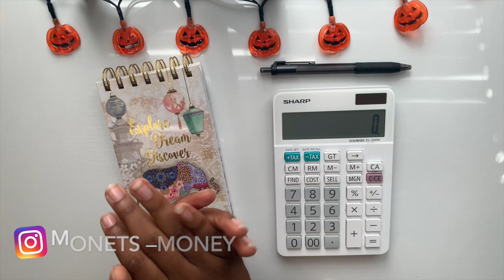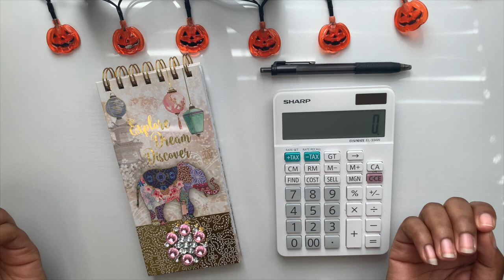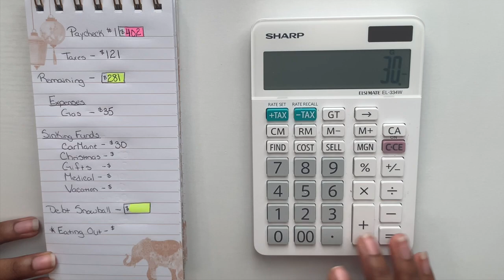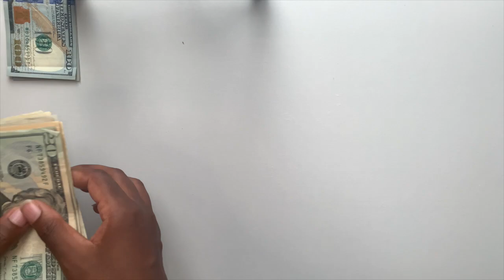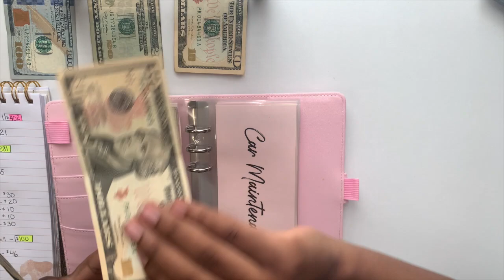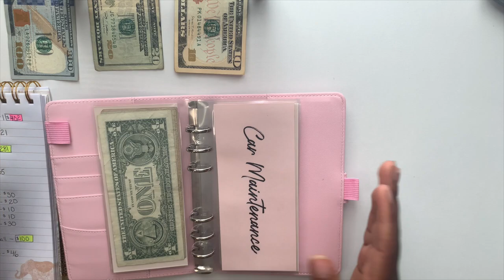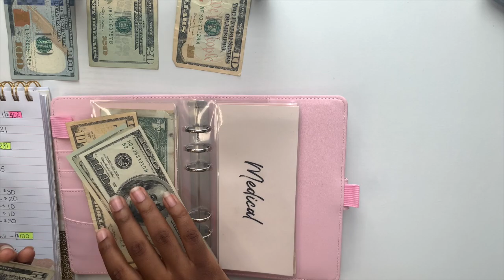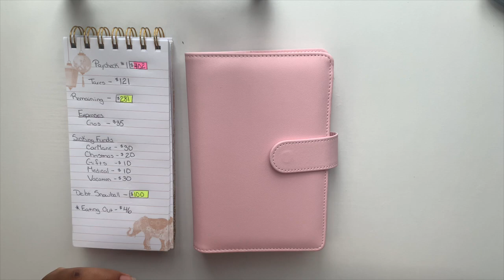CASH ENVELOPE STUFFING | Sinking Funds | SIDE INCOME | October 2020 Budget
Welcome to another Cash Envelope Stuffing.

Today we'll be budgeting my side income from Uber Eats for October 2020 Budget Week 1. We'll be using the cash envelope system inspired by Dave Ramsey to stuff our sinking funds and save for an extra debt payment towards our debt snowball!

✨BUDGET SHEETS are from my Etsy Shop
✨CASH ENVELOPES are from my Etsy Shop
ETSY SHOP